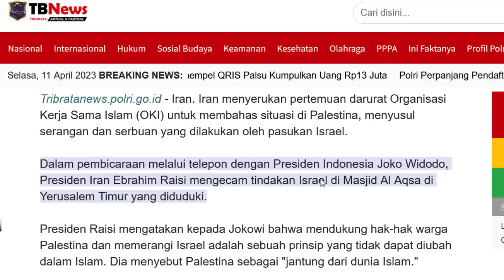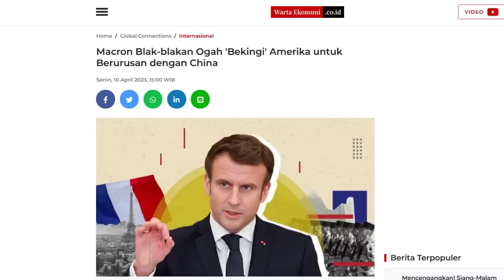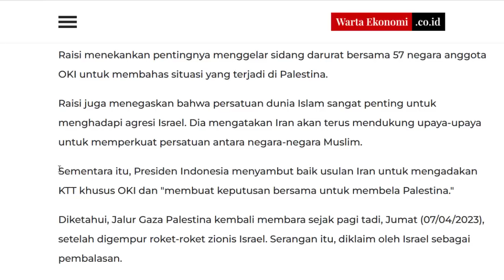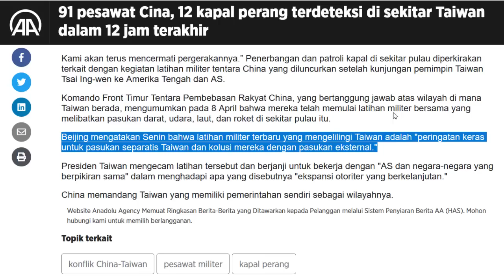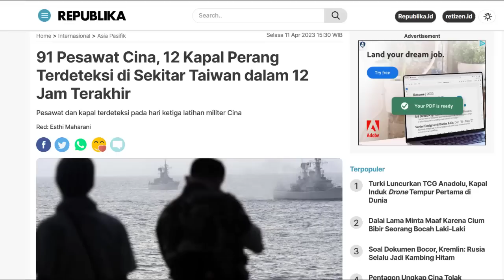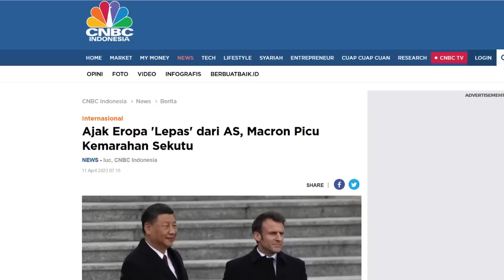IRAN AJAK RI TURUN GUNUNG ATASI ISRAEL, MACRON AJAK EROPA 'TINGGALKAN' AS, 91 PESAWAT CHINA – TAIWAN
Okehh 3 berita yang cukup panas,, baru baru ini kehebohan Kembali lagi terjadi di palestina dan israel, tak main main bos akibat hal ini banyak negara2 Islam yang mulai bereaksi, dimana salah satunya adalah negara Iran, yang kini tiba2 menyerukan alias mengajak kita indonesia untuk "turun gunung" mengatasi hal ini, nah lantas ajakan seperti apakah sebenarnya di serukan oleh negara iran kepada Indonesia setelah ini kita bahas.
Kemudian berita kedua yang tak kalah panas ketegangan antara china dan taiwan kini semakin memuncak boss bahkan kini hampir 100 pesawat dan belasan kapal2 perang tiongkok,, terdeteksi berada di sekitar taiwan lantas apakah yang sebenarnya direncanakan china terhadap taiwan setelah ini kita bahas,
dan berita terakhir ketiga nanti datang dari presiden prancis Emanuel macron, yang setelah bertemu xi jinping, kini tiba2 malah mengajak geng nya negara2 eropa untuk lepas dari amerika nah lohhh lantasss apakah ini artinya prancis pindah Haluan dan ingin bergabung dengan aliansi china penasaran beritanya te kuu cuss tanpa banyak bacorr mari kita bahas beritanya satu persatu boss kuhh